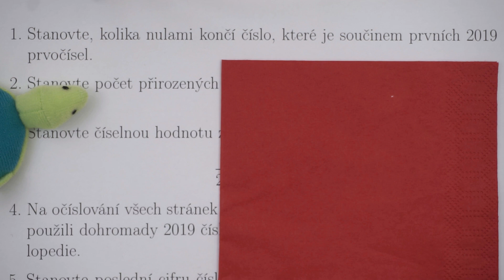1. úloha pro rok 2019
První z devatenácti úloh pro rok 2019, které posbíral Dušan Jedinák pro druhé číslo časopisu ROZHLEDY matematicko-fyzikální.